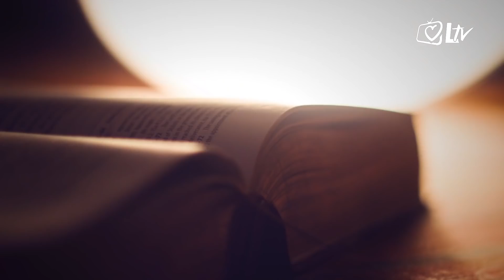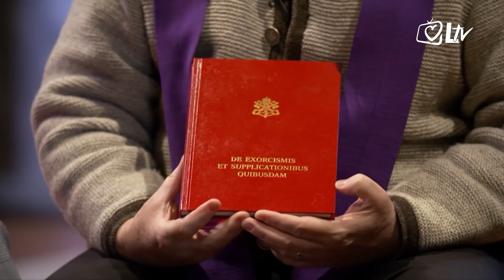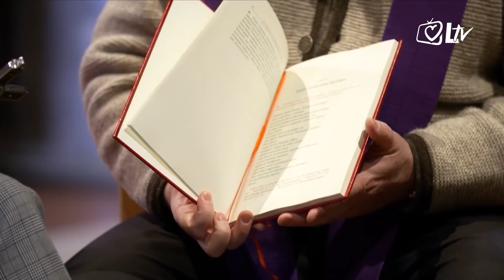Svijet očima Vatikana 5.10.2018.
Informativni tjedni pregled najvažnijih događaja vezanih uz Papu, Vatikan i Katoličku crkvu koji gleda više od 50 milijuna ljudi diljem svijeta donosi vam najzanimljivije priče etičkog, kulturnog, humanitarnog i religijskog sadržaja.